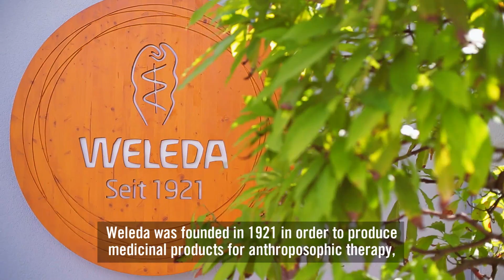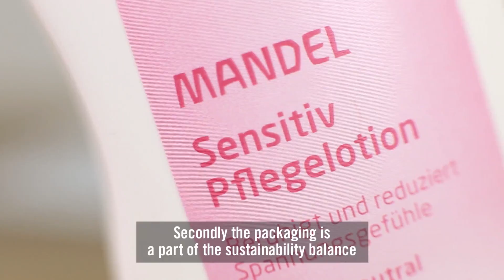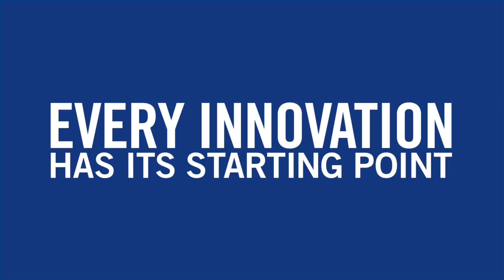Visionär seit 1921. Schöne Aussichten. | Visionary since 1921 - Looking good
Ihre Ausstrahlung bewahren sich Kosmetikhersteller wie WELEDA mit Frischekicks – auch durch Verpackungsinnovationen. | Cosmetic producers like WELEDA maintain their vibrancy through injections of freshness – also through innovations in the packaging they use.